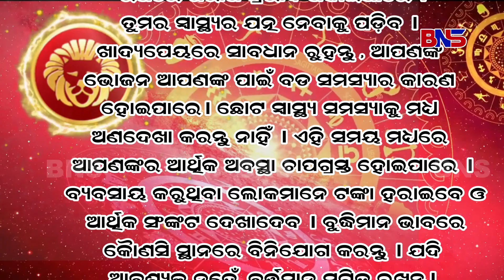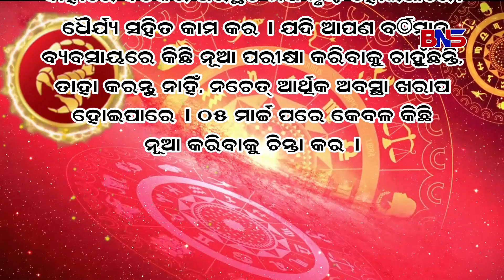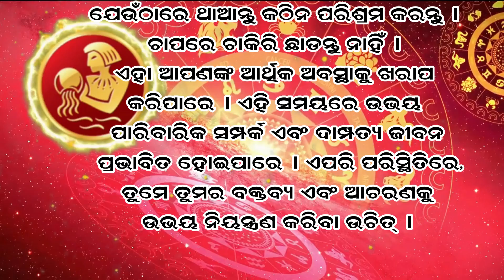ଜାନୁଆରୀ ୩୧ରୁ ଶନିଦେବ ଏହି ୫ଟି ରାଶିରେ ଅବସ୍ଥାନ କରିବେ, ସାବଧାନ୍ ନହେଲେ ଆପଣଙ୍କୁ ଭୋଗିବାକୁ ପଡିବ ଶନିଦଶାsanidev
sanideb mahima
graharaj sanidev
malikakatha
february facts
bhabani shankar mohapatra astrologer
astrologer bhabani shankar mohapatra
astrology bhabani sankar mahapatra
rasifala
bnslive odia astrology
sidharth bhakti
rasiphala 2023
odia rasiphala 2023
odia rasifala 2023
2023 odia rasifala
rasifala 2023 odia
barsika rasifala 2023
2023 rasifala odia
rashifal 2023
odia 2023 rasifala
odia barshika rasifala
2023 rasifala in odia
rasifala 2023
mesha rasifala 2023 odia
rasifala 2023 in odia
barsika rasiphala 2023